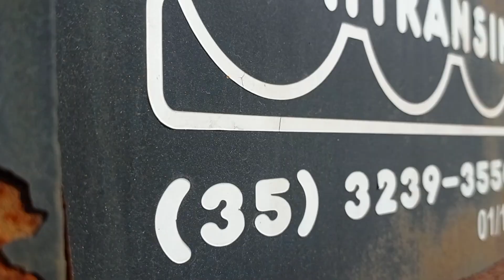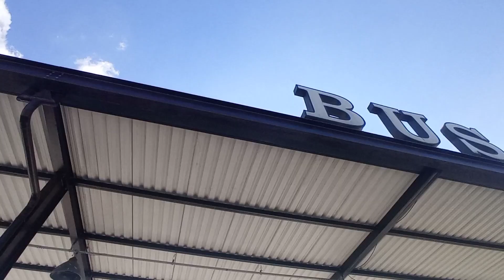ENCONTRO POSTO GRAAL